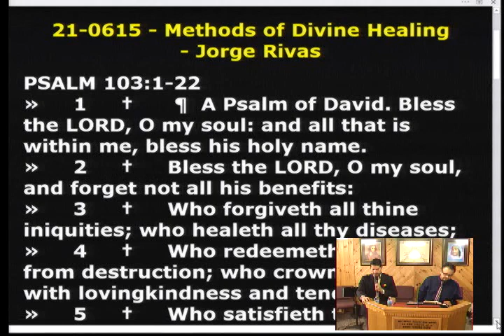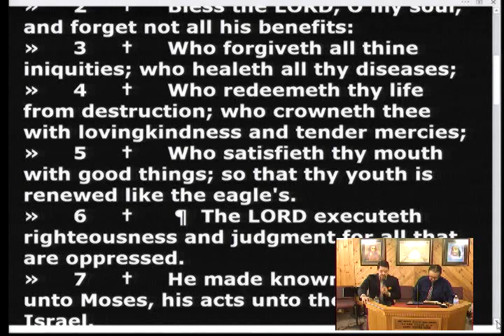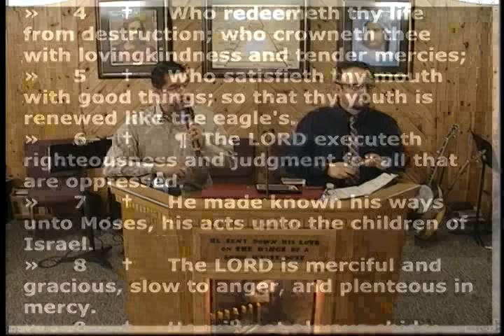21-0615 - Methods of Divine Healing - Jorge Rivas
21-0615 - Methods of Divine Healing - Jorge Rivas
21-0615 - Metodos De La Sanidad Divina - Jorge Rivas